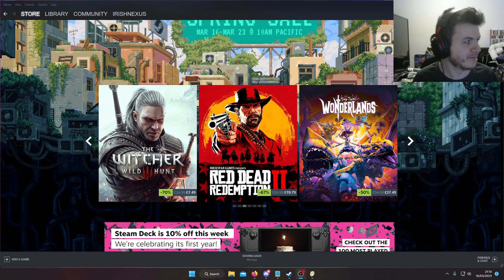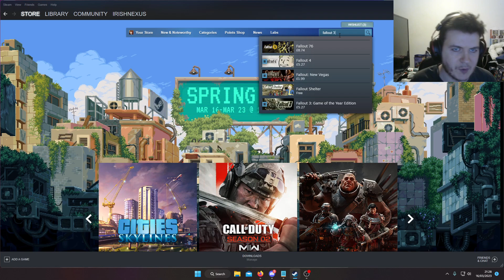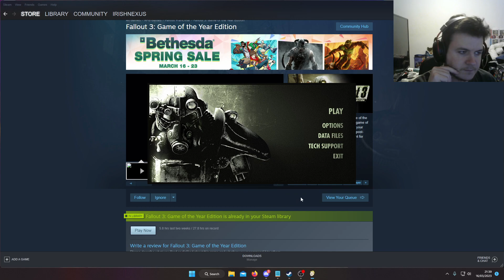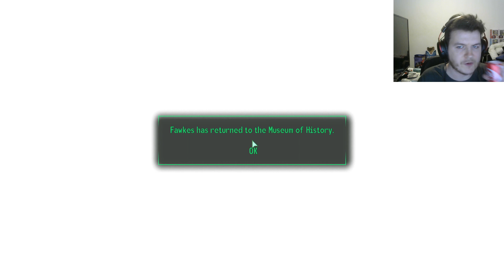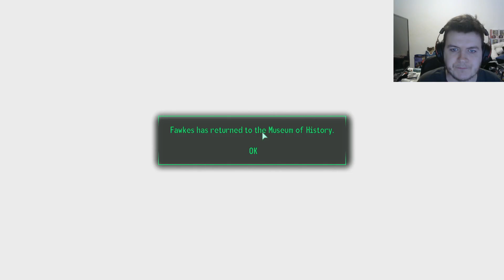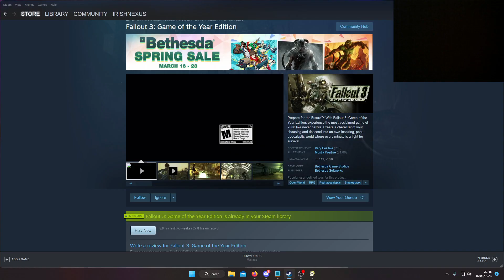Fallout 3 [PC] - Part 15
VOD - 16th March 2023